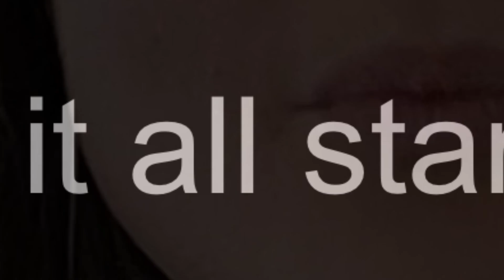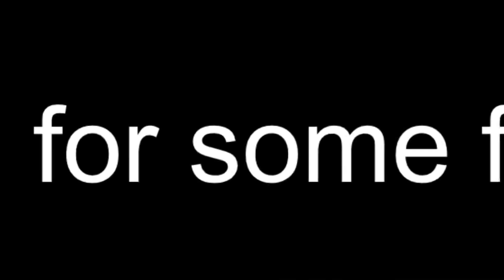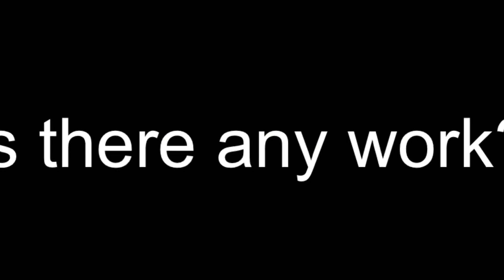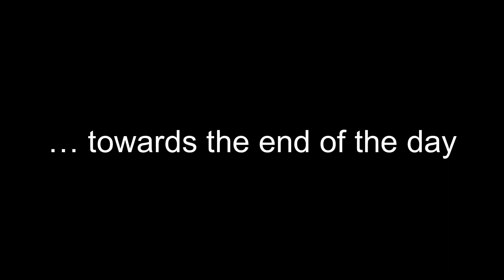Day in the life of a Software Engineering Manager - Fun Edition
I promised to share more about what I am doing at work and how I spend my day. I have done a few day in the life videos before but they all were strictly business professional, this day in the life of a software engineering manager is different, because we all have different days in our life's and this day is not exception. As the title describes this day in the life video is a fun edition because I am having a good time attending vGHC21 conference, networking, attending a AWS workshop where I build a Serverless application from start to finish and if that is not fun enough, also attended a Mixology event to celebrate Hispanic Heritage Month and get to know my coworkers in a different setting.
I hope you enjoy this fun day in my life as a software engineer that loves to deliver, learn, network and having a great time.

💡 Educative is one of the resources that I used the most for my interview preparation and the following courses are the ones that I used to build my luck in tech interviews
1. 💡 Grokking the Coding Interview: Patterns for Coding Questions
2. 💡 Grokking the coding interview
3. 💡Grokking the System Design Interview
4. 💡 Grokking the Behavioral Interview